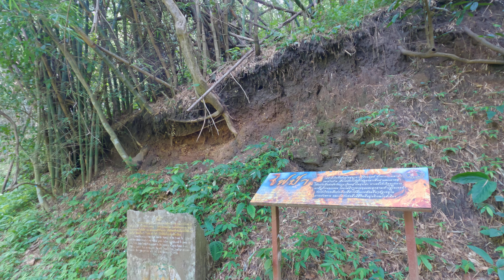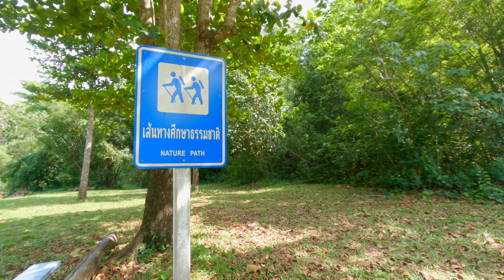Lan Sang Nature Path in Lansang National Park | 4K walking video & ambience nature sounds ASMR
The nature path is located in the Lansang waterfall area at Lansang National Park, Tak, Thailand. There is a lot of bamboos on the mountain. You can see it in this 4K video and listen to the real nature sounds around me for relaxing, studying, working, and meditation.

👉️🧧 True wallet (ทรูมันนี่ วอลเลท) : 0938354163

In this video :
1. no loop sound
2. authentic ambiance sound
3. no edited sound
4. no music
5. no talking
6. 4K 30P UHD video

Recommended for :
1. Relaxing
2. Entertainment
3. Stress Relief
4. Studying
5. Watching for travel plan
6. Outdoor travel in your room
7. Take the Outdoor feel if you can't leave the indoor
8. Release loneliness
9. Learning about the destination
10. Calm down
11. Meditation
12. Yoga
13. Sleeping
14. Working
15. ASMR

Videos and Photos by Outdoor Feel
Ambient / Ambience sound by Outdoor Feel

OUTDOOR FEEL Channel

Camera 1 : GoPro Hero 9 Black
Camera 2 : GoPro Hero 10 Black
Camera 3 : Nikon D5600
Lens 1 : AF-S DX NIKKOR 18-140 F/3.5-5.6 G ED VR
Lens 2 : AF-S DX MICRO NIKKOR 40MM F/2.8G
Memory Card : Sandisk Extreme Pro 256GB
Gimbal : Zhiyun Crane M3
Smartwatch : Garmin Instinct Solar Tactical Edition (Black)
Bike : Trek Marlin 4 2022 Black
Water Bottle : Zefal
Water Bottle Cage : Zefal
Rear Rack : Bontrager BackRack Disc MIK
Helmet : Bontrager Solstice
Front Light : CAT EYE HL-EL135 L
Rear Light : CAT EYE Omni 3